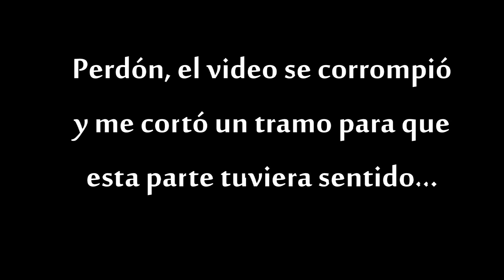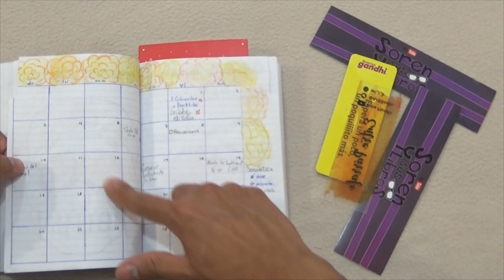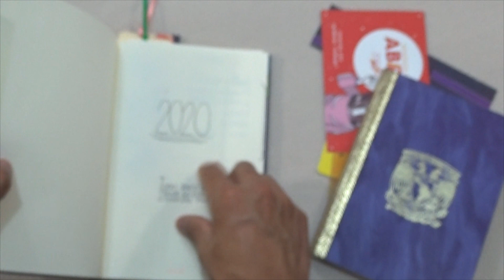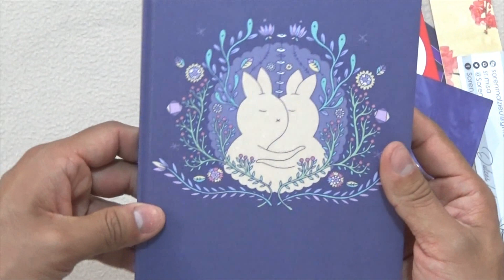¡ORGANICEMOS EL 2020! - EL BULLET JOURNAL DE UN PRINCIPIANTE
Los BulletJournal o BuJo son una buena herramienta para llevar un registro de tus actividades, aunque a veces resulta abrumador el proceso... Aquí un par de consejos por si quieres empezar con uno, dados por un principiante que está en desarrollo de mejorar su técnica.